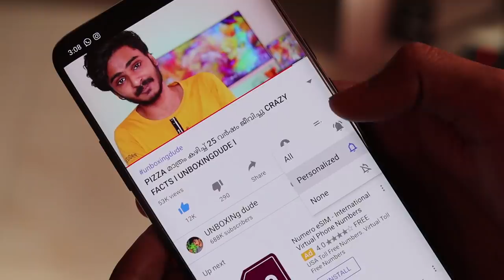ഒരു VARIETY GAMING HEADSET ആണ് 💥SHOGEE l UNBOXINGDUDE l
Shogee Mission- Helping 100K+ Women Earn Rs.30000 At HOME Every Month with ZERO Investment.
10 days’ payment cycle for resellers.
COD available.
Best quality products.
more than 8 lakhs+ products.
Electronics products in Catalogs including Male/ Female/ Babies clothing/ Makeup and Beauty & Health.

EXTERNAL HD=

2.1 TO 5.1 AUDIO